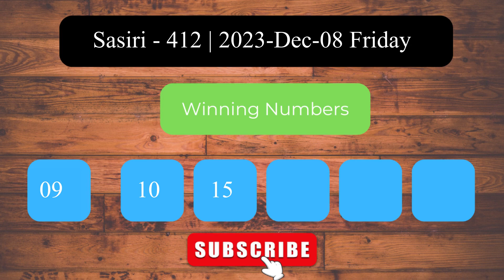Sasiri 412 2023 Dec 08 Friday ලොතරය් දිනුම් අංක Lottery Result DLB NLB Sri Lanka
Welcome to the Daily Sri Lanka Lottery Results channel! This video presents the lottery results for Sasiri   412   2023 Dec 08 Friday.